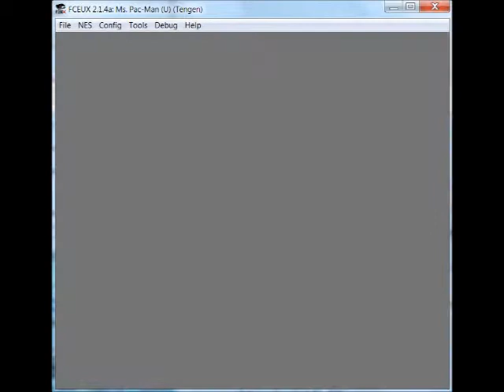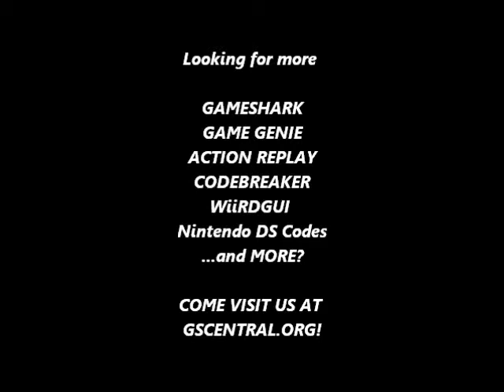GSCentral.org - Ms Pac Man (Tengen) (NES) - Invincibility, Can Eat Ghosts From Anywhere (GG)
Invincibility
SZVAUISA
By nolberto82.

Can Eat Ghosts From Anywhere
AEOEETIA
By nolberto82.